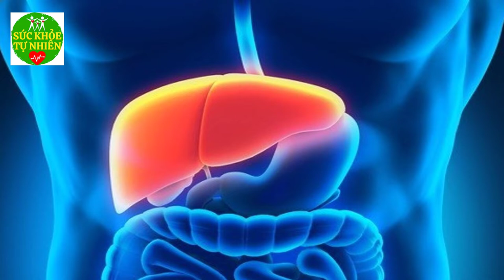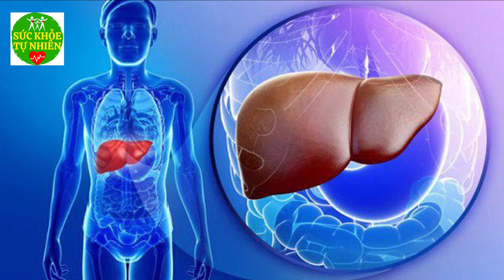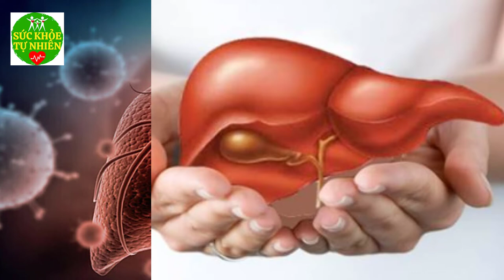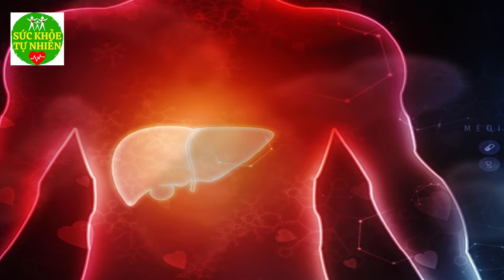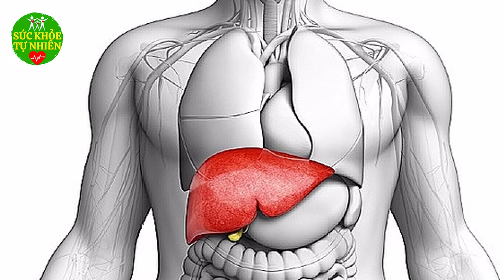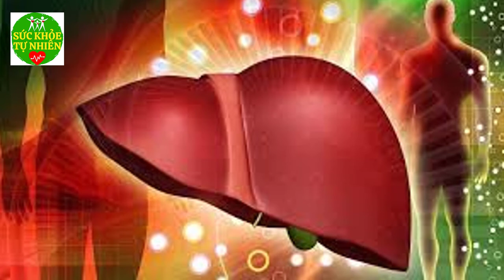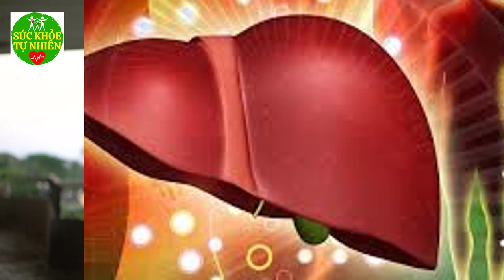CẢNH BÁO Khám GAN Ngay Nếu Đi Vệ Sinh Có Dấu Hiệu Này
CẢNH BÁO Khám GAN Ngay Nếu Đi Vệ Sinh Có Dấu Hiệu Này. Đăng ký kênh Sức Khỏe Tự Nhiên để nắm bắt được những tuyệt chiêu chăm sóc Sức Khỏe Tự Nhiên cho gia đình bạn cực kỳ đơn giản ngay tại nhà.